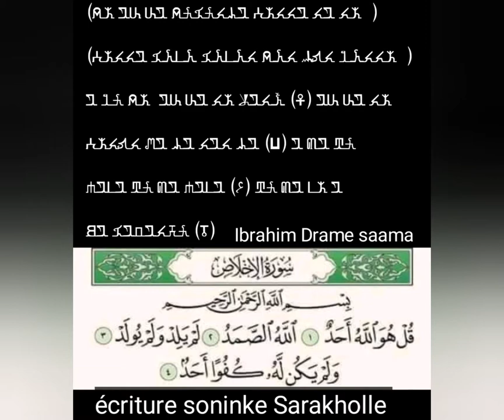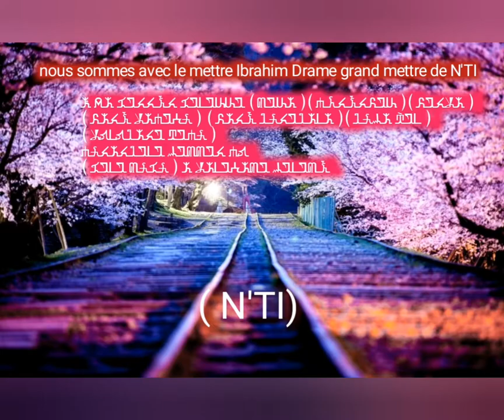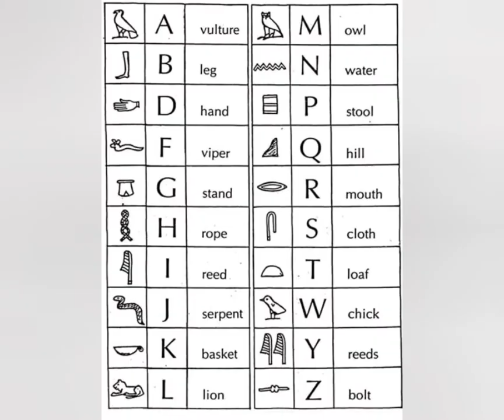Xara moxo Ibrahim Drame ( N'TI)